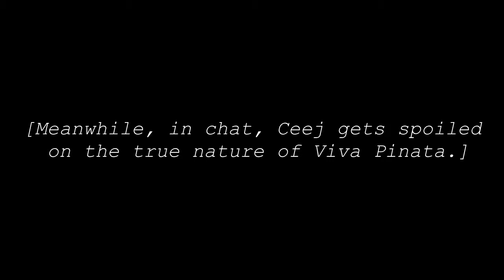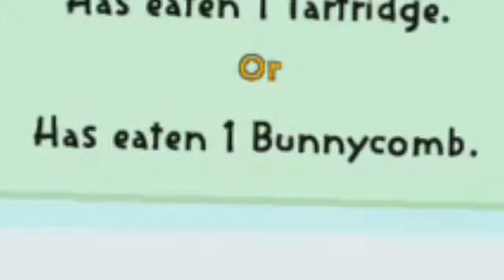CeejTheGump - Viva Pinata : Trouble In Paradise (Best of)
Ceej plays with some cute and cuddly pinata... pinatas.. pinatae?